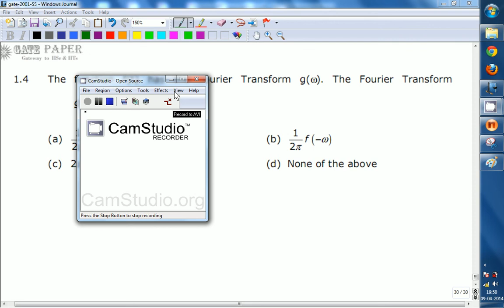GATE 1997 ECE Fourier Transform of given signal